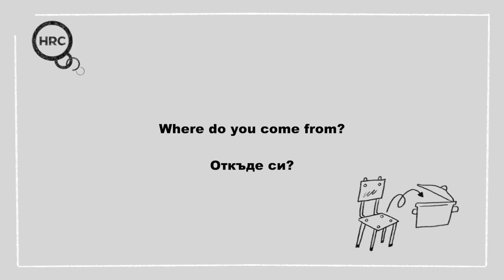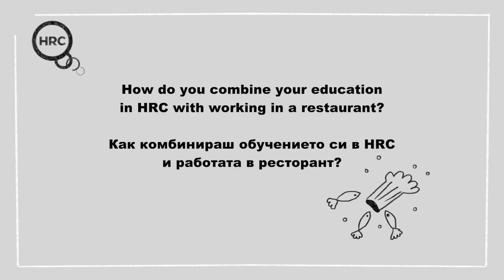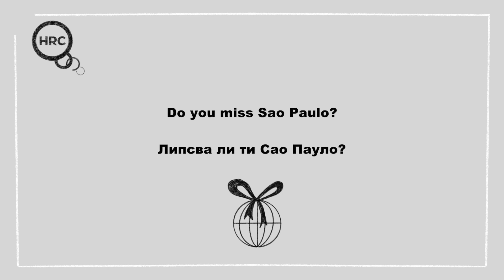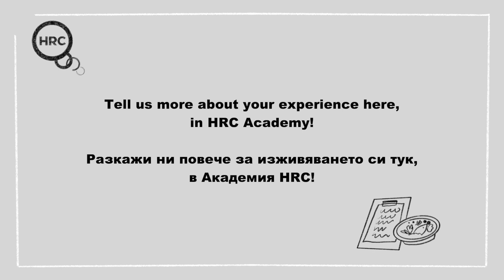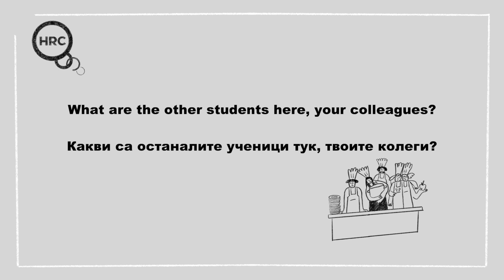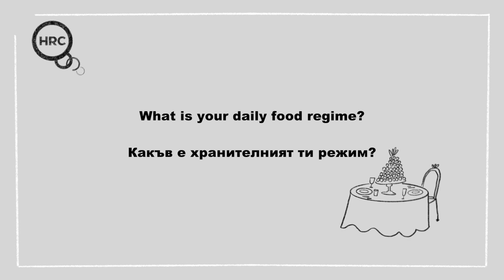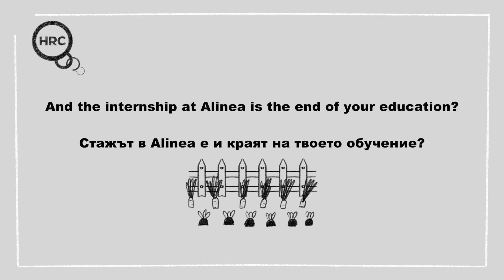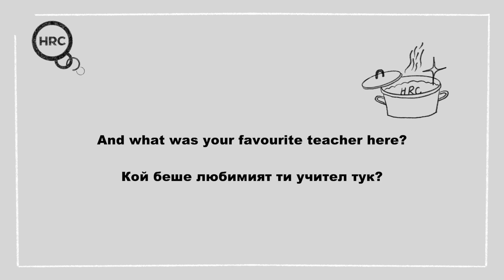What is a Brazilian girl doing in Bulgaria?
From Brazil to Bulgaria: Meet Culinary Sensation Laisa! 🇧🇷🇧🇬

Get ready to be amazed by the incredible journey of Laisa, all the way from Sao Paolo, Brazil🌍

👩‍🍳 Hailing from the vibrant culinary scene of Brazil, Laisa is turning up the heat in Bulgaria at HRC Culinary Academy.

Curious about her Bulgarian adventure? We sat down with Laisa to find out how she discovered us and if she'd rewrite her culinary story. She spills the beans on why she chose Bulgaria, her exciting encounters, her ultimate Brazilian and Bulgarian food picks, and a sneak peek into her upcoming internship escapade...

Join us in celebrating Laisa's flavorful fusion of cultures!🍴

Our Culinary Arts admission is OPEN!